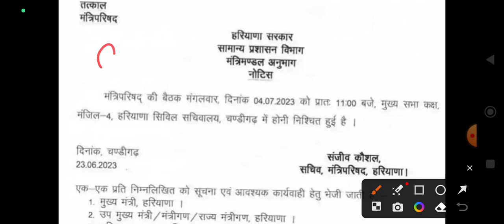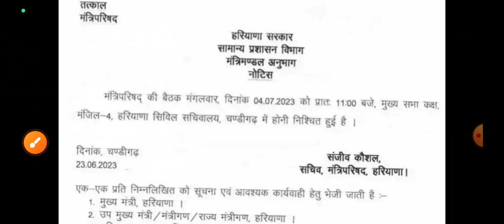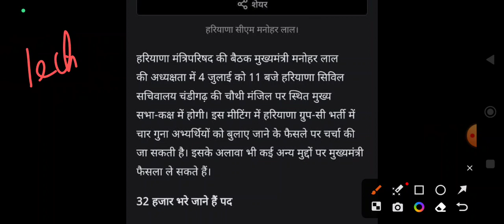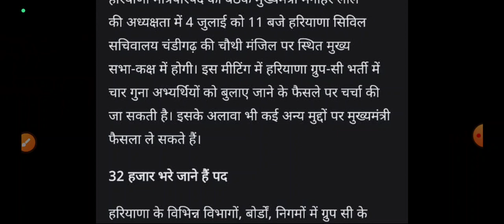CET Qualify बड़ी ख़बर || आपकी मेहनत रंग लाई || आपके संघर्ष ने किया सरकार को सोचने पर मजबूर